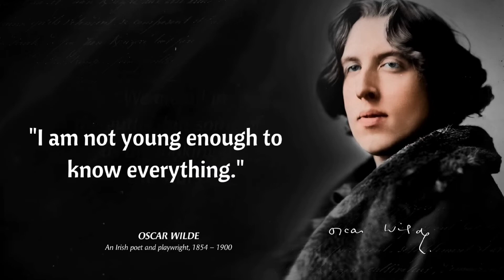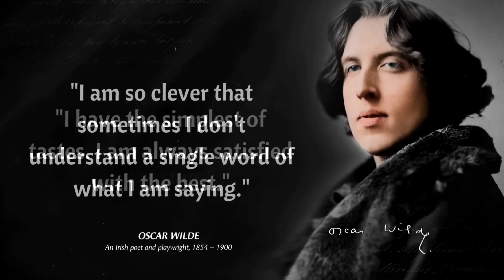Oscar Wilde Quotes And Meanings | Top Quotes | Inspirational Quotes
Oscar Fingal O'Flahertie Wills Wilde
(16 October 1854 – 30 November 1900) was an Irish poet and playwright. After writing in different forms throughout the 1880s, he became one of the most popular playwrights in London in the early 1890s. He is best remembered for his epigrams and plays, his novel The Picture of Dorian Gray, and the circumstances of his criminal conviction for gross indecency for consensual homosexual acts in "one of the first celebrity trials", imprisonment, and early death from meningitis at age 46.

We Hope You Enjoyed This Oscar Wilde Quotes.